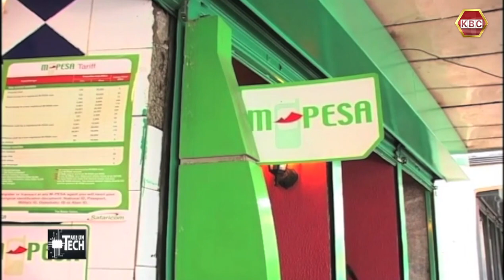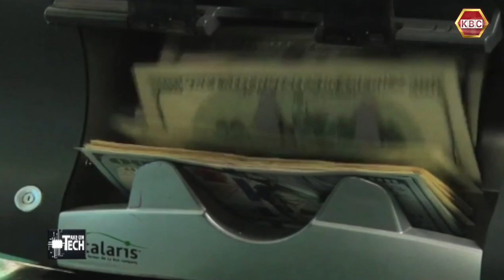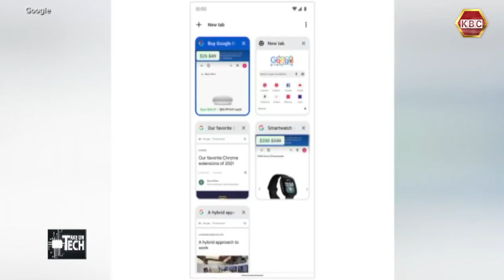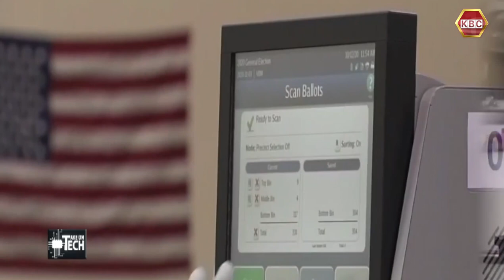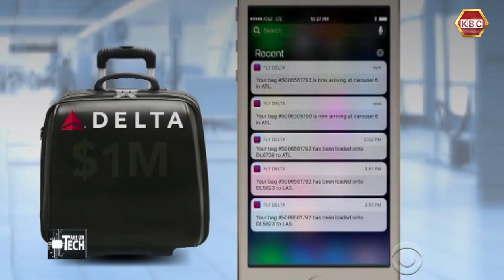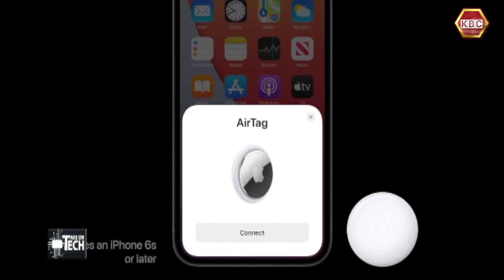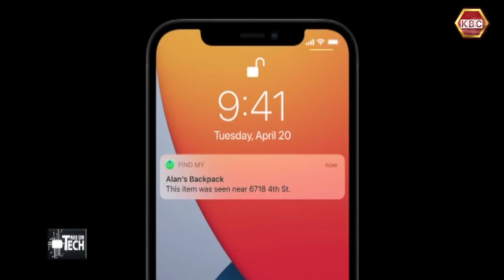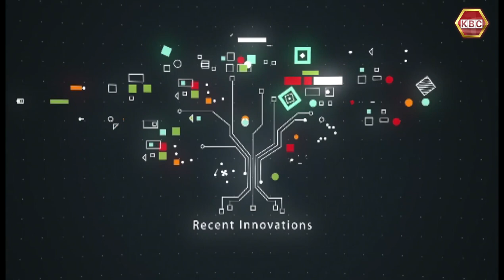Take on Tech I Privacy and data Compliance for Organizations